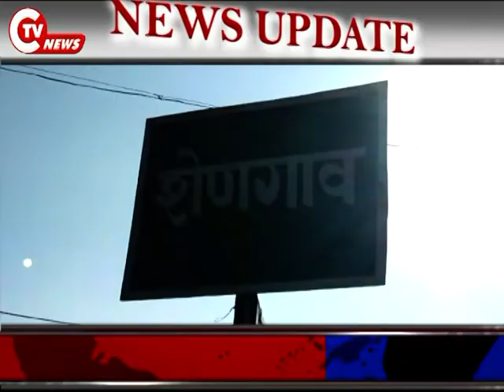CTV News 28 DEC राजुरा के शेणगाव मे बिट स्तरीय शालेय क्रिडा व सांस्कृतीक स्पर्धा का आयोजन